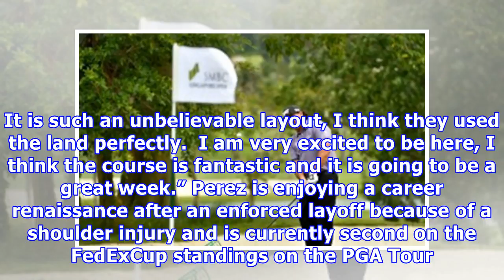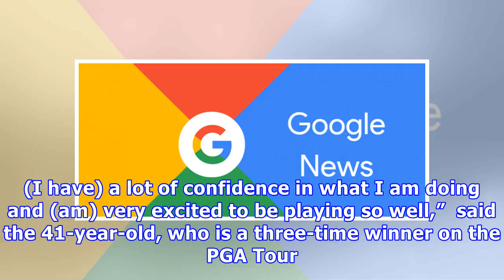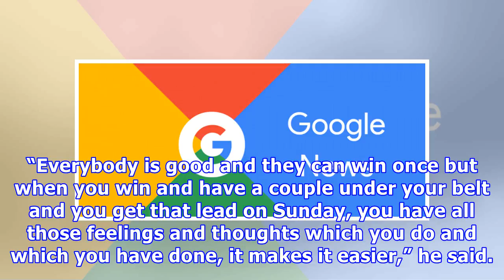Listed news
Sentosa, Singapore, January 16: World number 16 Pat Perez has become an instant fan of the award-winning Serapong Course at Sentosa Golf Club, the venue for this week’s SMBC Singapore Open. The American, one of the star attractions at the tournament, added his voice to the chorus of approval for the layout after a practice round. “I played the course yesterday and it was fantastic. I heard from Jim Mackay, Phil’s (Mickelson) old caddy, that I was going to love it,” he told a press conference. Pa...